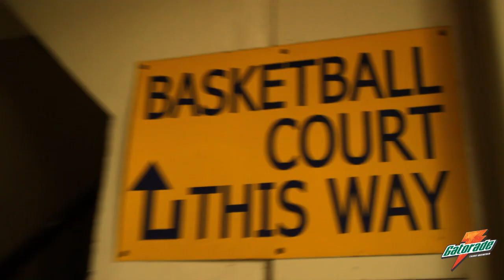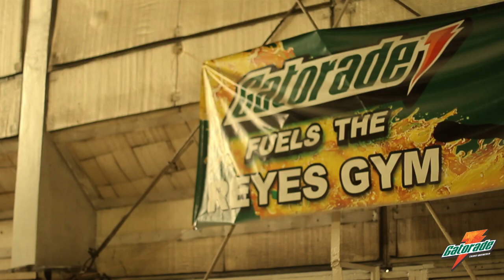Gatorade Champion's Locker: LA Tenorio Episode 5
This is it - all of LA Tenorio's effort and training helping him become a prominent player in the big league. Find out more about LA as a starting guard for the Alaska Aces and learn about his plans for the future.